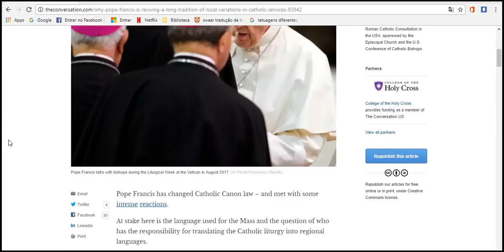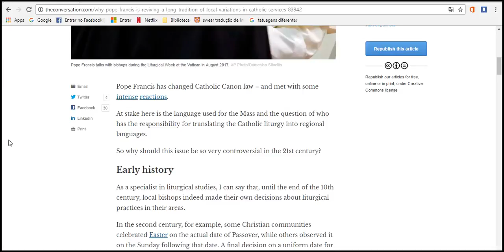Why Pope Francis is reviving a long tradition of local variations in Catholic services